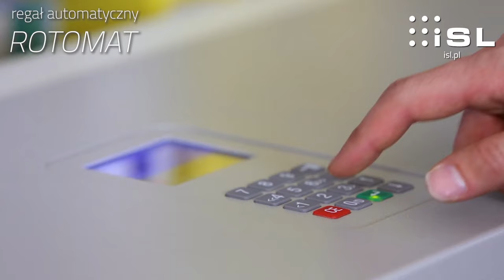ISL: regał biurowy Rotomat na dokumenty dla biur i urzędów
Wygodne, efektywne i bezpieczne (RODO) przechowywanie dokumentów, m.in. segregatorów, teczek, akt osobowych w regałach automatycznych Rotomat - polecamy szczególnie urzędom miast i gmin, urzędom wojewódzkim, NFZ, USC czy biurom obsługi klienta. Zapewniają bardzo dużą oszczędność powierzchni biurowej - regały Rotomat pozwalają na zaoszczędzenie nawet do 80% powierzchni biurowej w stosunku do tradycyjnych szafek na dokumenty!